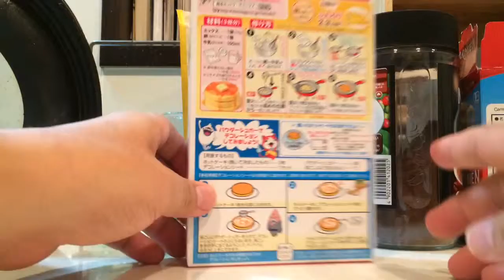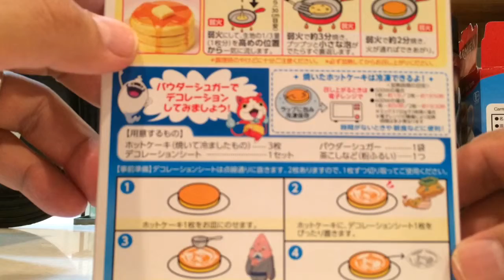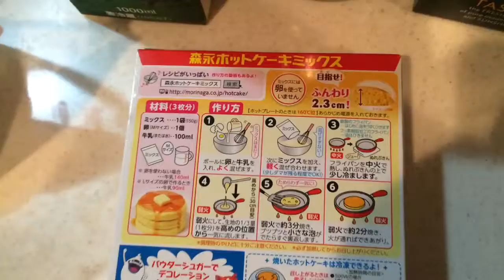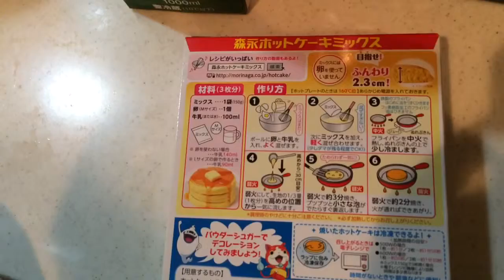【妖怪ウォッチ】妖怪ウォッチのホットケーキミックスが発売されていたので、さっそく開封して作ってみた。ジバニャンとコマさんの絵ができました～～！子供めっちゃ喜びます！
森永から発売されていますホットケーキミックスの

バージョンをさっそく開封して実際に作ってみました。

ホットケーキ自体は何らノーマルなんですが、シュガーパウダー

で妖怪ウォッチの絵柄を作る事が出来ます。

ところが、この絵柄は結構切り取りが大変です。

一番苦労したのは、ジバニャンとコマさんの切りぬき・・・

慎重にやらないと、紙を破いてしまってせっかくの絵柄が

台無しになってしまします。

さすがに森永のホットケーキはうまいですね～。

子供が大はしゃぎで、おかわりを請求してました～～！